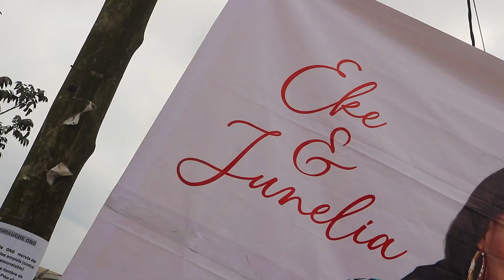HEUREUX MARIAGE JUNELIA & EKE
Vos moments uniques méritent une attention unique.
Qu'il s'agisse d'un mariage, d'un anniversaire ou d'une naissance, notre équipe est prête à vous accompagner dans ce moment mémorable.

Restez connecté(e) et à jour, peu importe votre emplacement, via notre site web